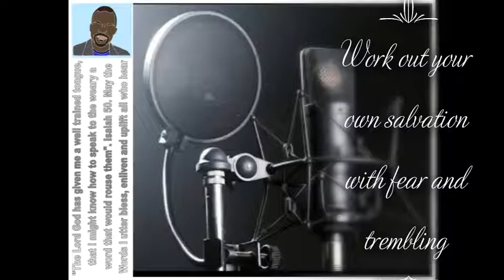Work out your own salvation with fear and trembling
Work out your own salvation with fear and trembling. No one can and no one will enter heaven for you! You must make the journey yourself. Your dignity is far too precious to God and no one should rob you of the delight of actualizing your uniqueness.